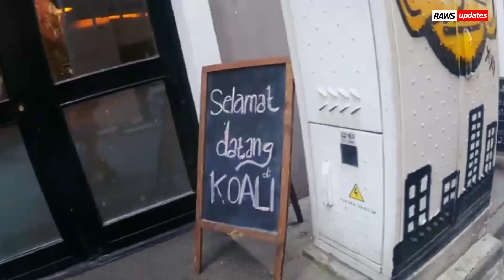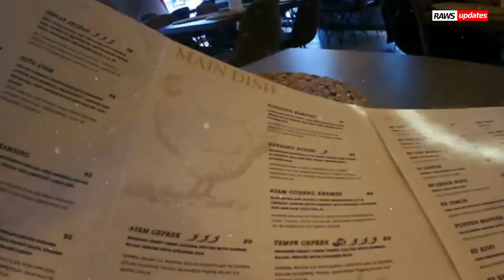TUGBA FIKI | Akhirnya.!! Tugba Bisa Mencicipi Makanan Khas Indonesia Dengan Fiki Di Restoran Ini